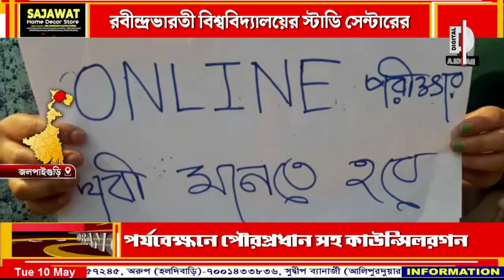রবীন্দ্রভারতী বিশ্ববিদ্যালয়ের স্টাডি সেন্টারের পড়ুয়াদের বিক্ষোভ জলপাইগুড়ি এসি কলেজে